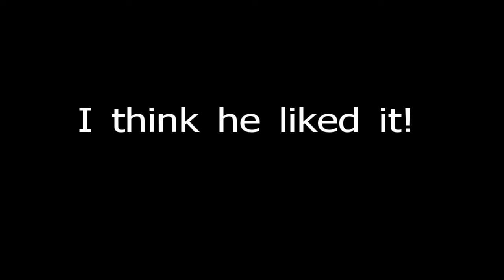Brandon's first PPC flight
PCC